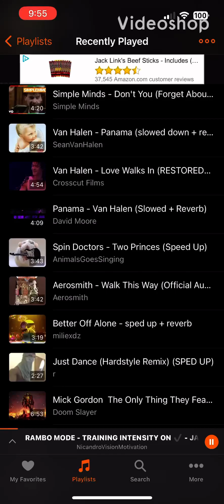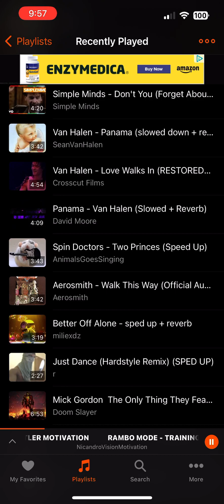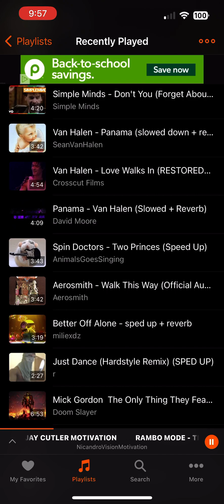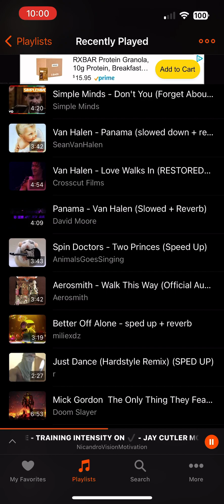Rambo mode music - slowed